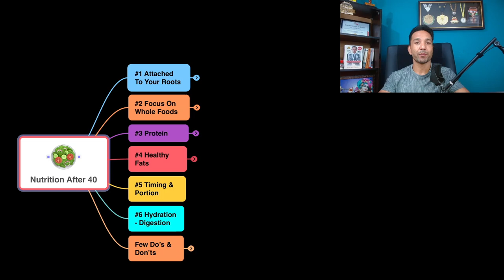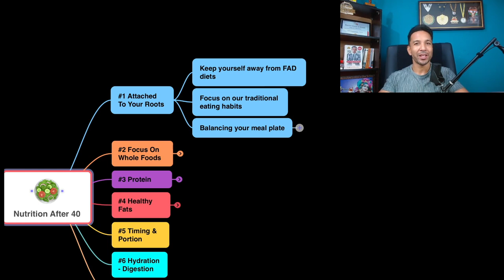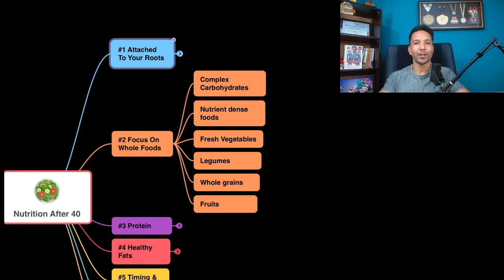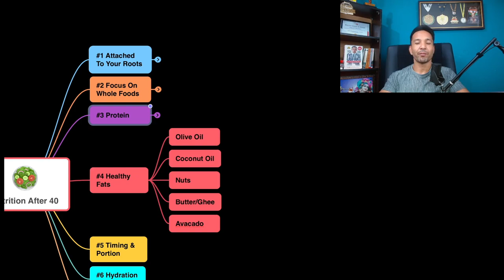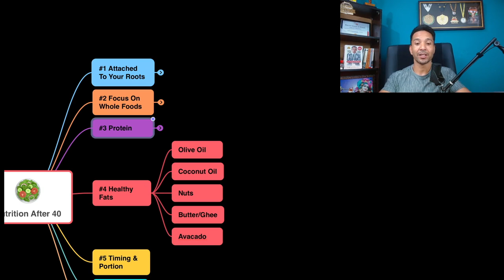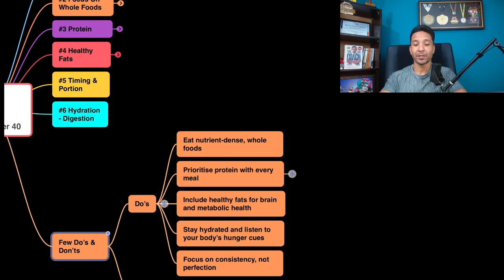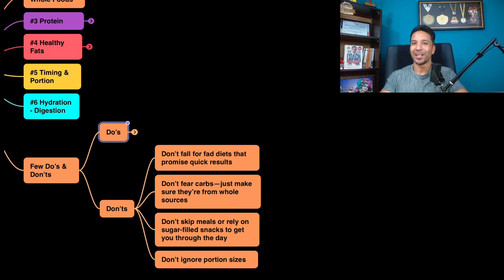I Tried Every Diet And Found The Best One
Curious about nutrition and which diet is best for corporate leaders over 40? Watch this video for insights on navigating the world of diets and nutrition for optimal health and productivity.

The Problem with Fad Diets :

Mind Node: Most fad diets are restrictive and unsustainable. They lead to quick fixes but no lasting results.
Explain: “Keto, low-carb, juice cleanses… Sure, they might work for a while, but can you stick to them forever? Probably not! These diets ignore the fundamentals of balanced nutrition, and for someone above 40, these approaches can even lead to muscle loss, nutrient deficiencies, and worsened metabolic health.”

Focus on Whole Foods:

Mind Node: Whole foods are nutrient-dense, help manage weight, and reduce disease risk.
Explain: “What really works is focusing on nutrient-dense, whole foods. Fruits, vegetables, legumes, whole grains, and healthy fats. These foods not only help control your blood sugar levels but also promote weight loss in a sustainable way.”

The Role of Protein After 40 :

Mind Node: Muscle mass decreases after 40, so protein becomes crucial for maintaining strength and metabolism.
Explain: “As we age, muscle loss accelerates, and less muscle means slower metabolism. To combat this, increase your intake of high-quality protein like paneer, legumes, and even plant-based protein powders. This will help preserve muscle mass, making weight loss easier while keeping your strength intact.”

Healthy Fats Are Your Friend :

Mind Node: Healthy fats support brain health, reduce inflammation, and stabilize blood sugar levels.
Explain: “Not all fats are bad! Avocados, nuts, seeds, olive oil—these are essential for brain health, reducing inflammation, and managing blood sugar levels. Avoid trans fats and highly processed oils. Fats aren’t the enemy; they’re part of the solution.”

Meal Timing and Portion Control :

Mind Node: Eating smaller, balanced meals throughout the day improves metabolism and prevents overeating.
Explain: “For people over 40, meal timing becomes crucial. Instead of skipping meals or indulging in big dinners, try eating smaller, balanced meals every 3-4 hours. This not only keeps your metabolism active but also prevents overeating.”

Hydration and Digestion :

Mind Node: Proper hydration aids digestion and supports nutrient absorption.
Explain: “Don’t underestimate the power of hydration. Water is essential for digesting your food, absorbing nutrients, and detoxifying the body. If you’re not drinking enough, no diet can help you achieve optimal health.”
Do’s and Don’ts (1 minute):

Do’s:

Eat nutrient-dense, whole foods.
Prioritise protein with every meal.
Include healthy fats for brain and metabolic health.
Stay hydrated and listen to your body’s hunger cues.
Focus on consistency, not perfection.

Don’ts:

Don’t fall for fad diets that promise quick results.
Don’t fear carbs—just make sure they’re from whole sources like quinoa, oats, and brown rice.
Don’t skip meals or rely on sugar-filled snacks to get you through the day.
Don’t ignore portion sizes.